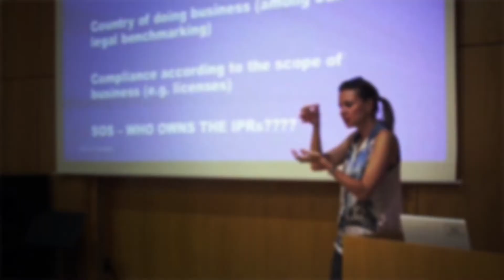RG Conference17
Join RG Conference17 'The Unstoppable Generation: Hacking Entrepreneurship into a Culture' for an inspiring day of debate and vibrant discussion. RGCon17. Special thanks to Mario Kozadino for producing this video.